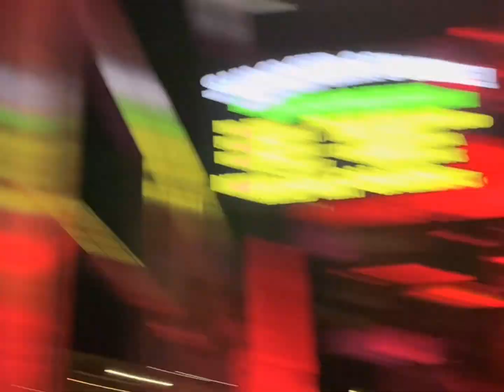Guess who’s coming to dinner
Los derechos de ésta música no me pertenecen